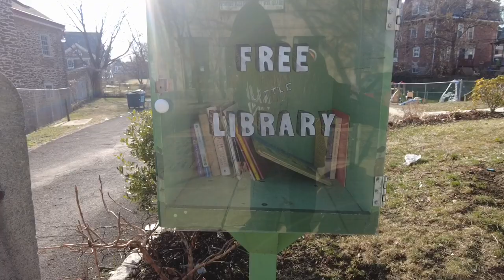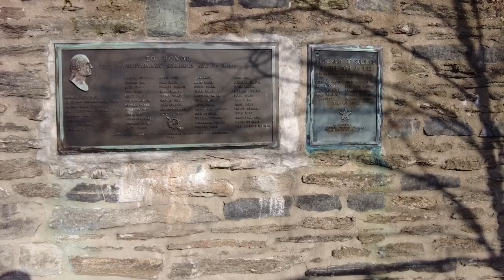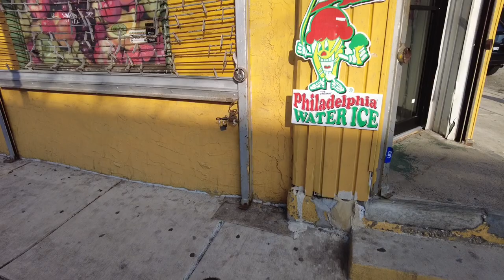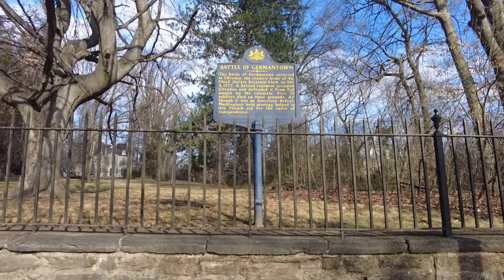Germantown Avenue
Come Sail with The Philly Captain as he walks around Germantown Avenue in Philadelphia. The Captain crosses the street multiple time to show you the historic buildings on the Avenue George Washington once called home.